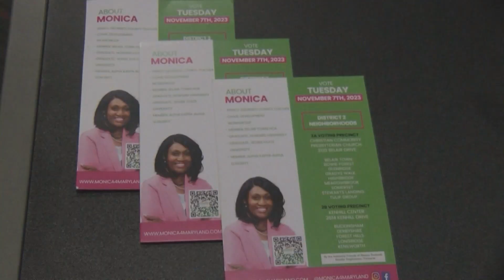Candidate Monica Roebuck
Monica Roebuck is running to the District two Bowie City Council seat. CTV News sits down with Roebuck weeks ahead of election day.